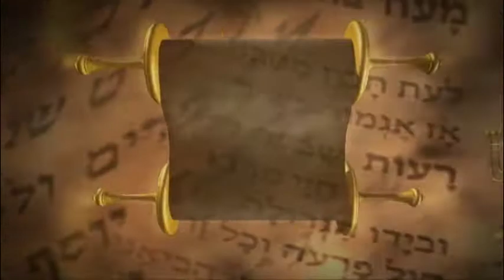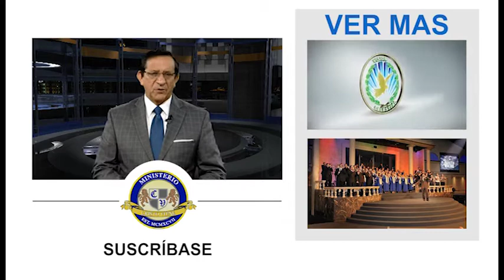Dr Ismael Martinez Como Operan Los Espiritus Inmundos